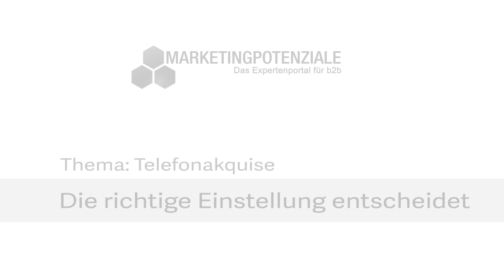01 - Telefonakquise - die richtige Einstellung - Ratgeber von Rainer Fornahl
Ratgeber und Leitfaden Vertrieb bzw. b2b-Vertrieb